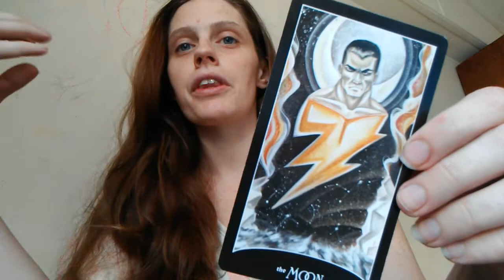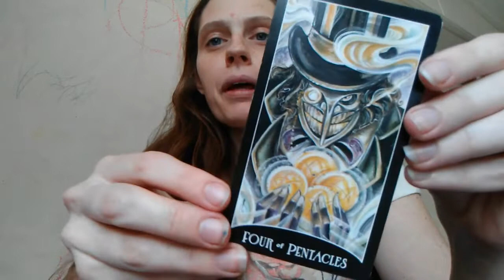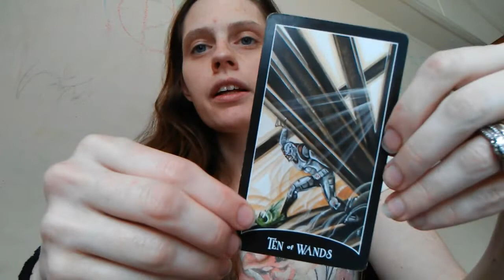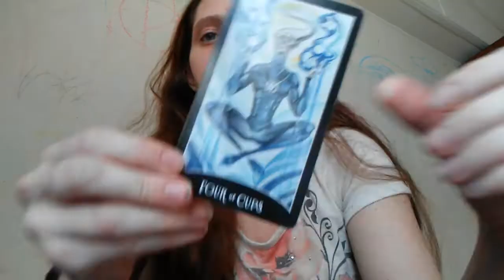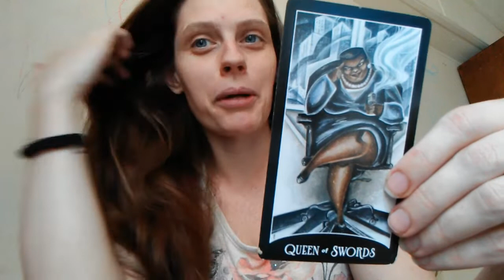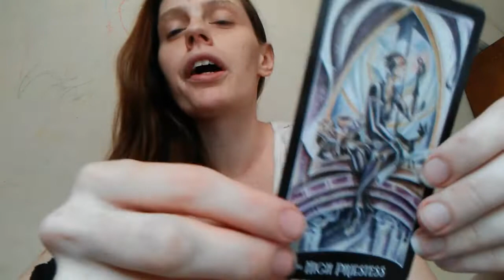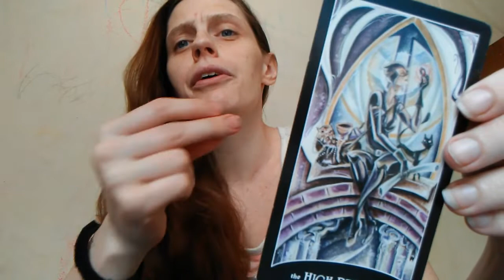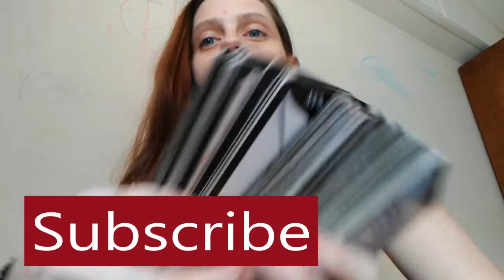Weekly Tarot Predictions January 20th-25th 2019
Join me for another week of tarot predictions for all zodiac signs.

Air Signs- Aquarius, Libra, Gemini

I am still taking part in the 31 days of Tarot over on Instagram.